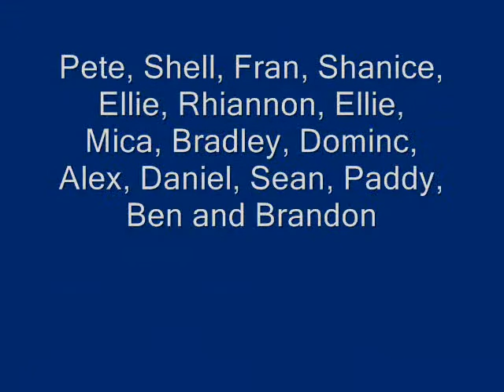Maypole Centre Sailing 2009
Maypole Centre Sailing on the Queen Galadriel in May 2009